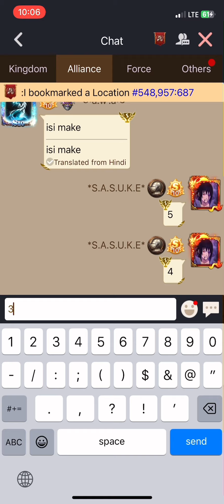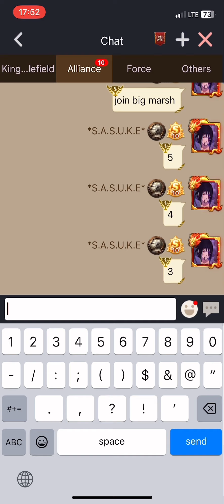clash of kings- Battle of Ruin and KVK 552 VS 1521/594. 4 G Castle burned